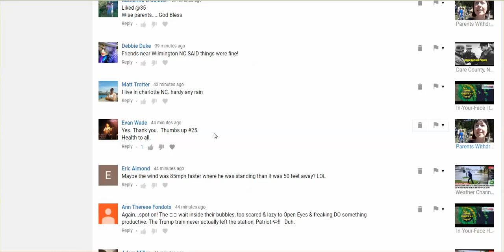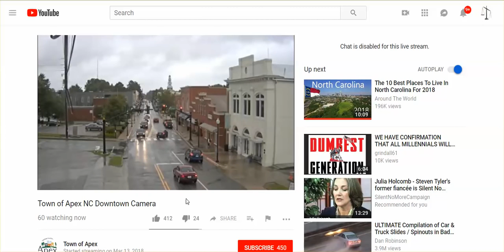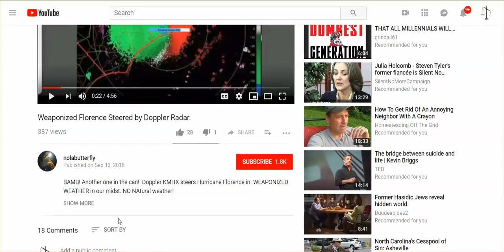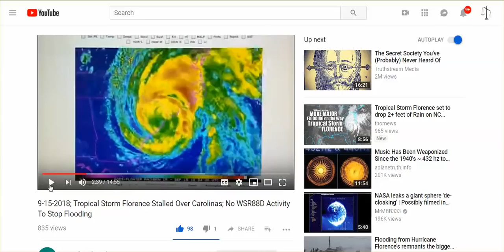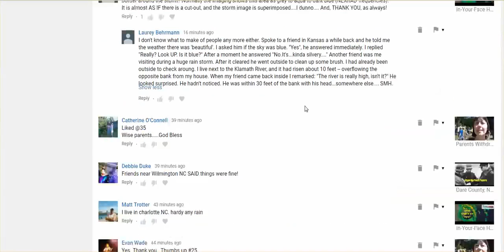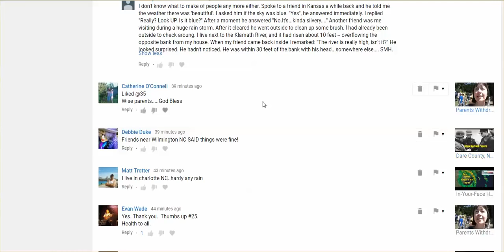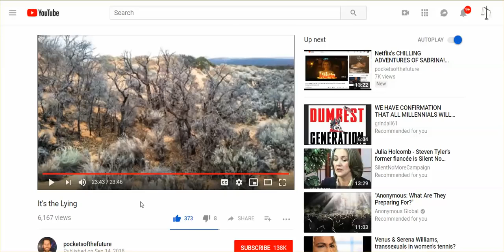To My NC, SC, GA, VA Subscribers Let Us Know What's Happening RE Hurricane Florence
Hurricane Florence Update